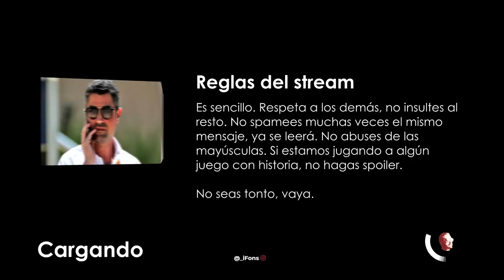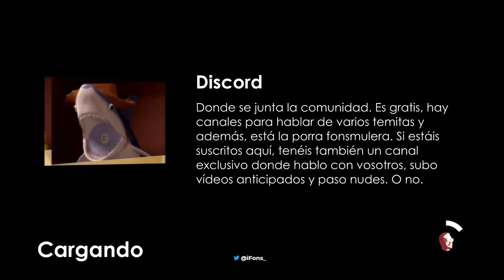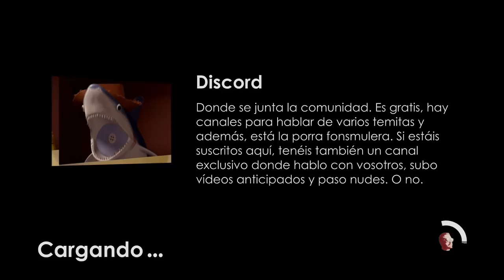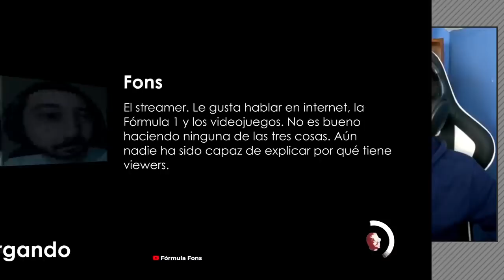POSTPREVIA DE JEDDAH Y ABU DHABI | BÓLIDOS Y LO QUE SURJA #52